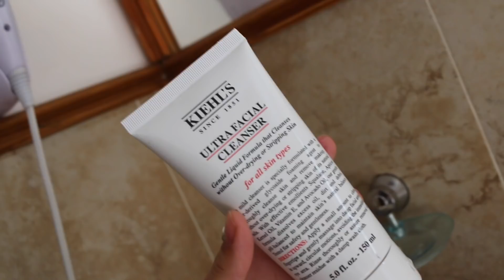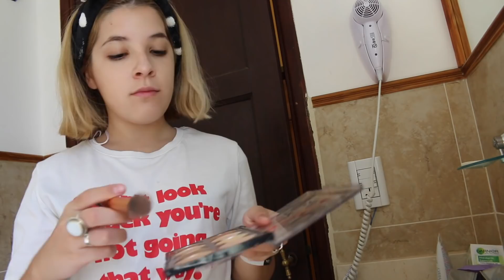MORNING ROUTINE de vacaciones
IMPORTANTE!! Seguime en mi instagram de mi tienda online , voy a traer ropa y accesorios importados de forever 21, h&m zara, y mucho mucho makeup!!

SUBO VIDEOS TODOS LOS MARTES Y VIERNES A LAS 18HS BABYS